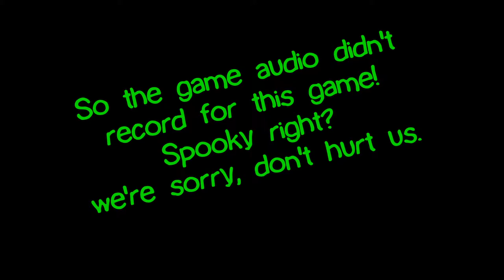Eggs For Bart: Don't Cry For Me